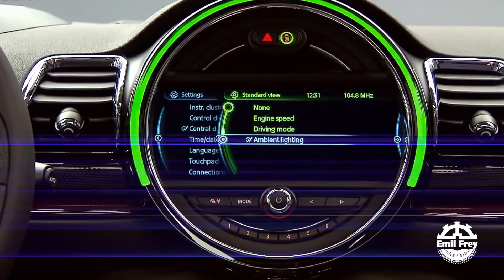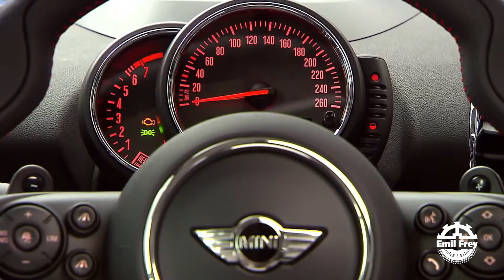EMIL FREY SA LAMONE: la Nuova MINI CLUBMAN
Arrivata alla terza generazione, ecco presentata la NUOVISSIMA MINI CLUBMAN.Completamente rivestita e aggiornata a tutte le tecnologie del caso, la NUOVA MINI CLUBMAN è l’unica auto a 6 porte tutta da vivere grazie alla sua versatilità.

Degna di un evento in stile avvenuto il 28 ottobre scorso, alla SaDeN | EMOTIONS GROUP l’onore di curare i filmati di presentazione, ripresa live multicamera e service audio-luce.

Di sicuro successo, la campagna internazionale del marchio, garantisce 6 secondi per innamorarsene.

Dunque provatela per credere, naturalmente da Emil Frey SA a lamone presso Lugano.

CLIENTE: Emil Frey SA, Lamone presso Lugano

PRODUZIONE: SaDeN | EMOTIONS GROUP

REGIA: Sacha De Nardo